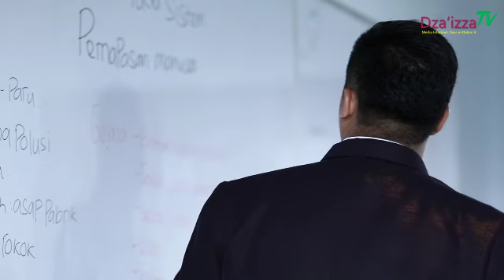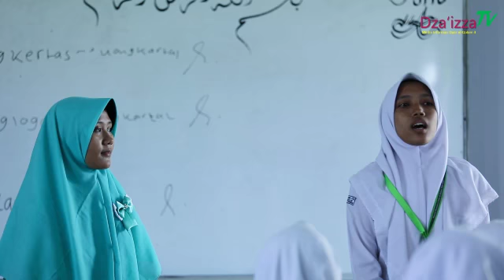Short Video AMALIYATU AT-TADRIS 2017 2018 _ Daar el-Qolam 3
PRAKTIK – Ratusan santri kelas akhir Daar el-Qolam 3 Kampus Dza ‘Izza sedang menghadapi salah satu ujian terberatnya, yaitu Amaliyatu at-Tadris (1/11/17). Amaliyatu at-Tadris, atau yang biasa disebut Praktik Mengajar, dilaksanakan selama satu minggu, 1-7 November 2017. Mereka akan digilir sesuai jadwal, dimasukkan ke ruang kelas adik-adiknya. Beberapa guru dan teman-temanya yang lain memperhatikan, mencatat dan menilai bagaimana proses pembelajaran yang dipraktikkan. Tentu sebelumnya pesantren memberikan waktu untuk simulasi sebagai media persiapan dan pemantapan diri masing-masing santri. Praktikum ini menjadi salah satu syarat kelulusan bagi mereka.

Pendidikan adalah akar dari segala perubahan. Menjadi semacam keharusan bagi mereka yang ingin berkembang. Pendidikan mampu melepaskan siapa pun dari kungkungan pikirannya. Hakikat pendidikan adalah memanusiakan manusia dan memberikan pintu kepada mereka untuk lepas bebas di masyarakatnya. Dalam hal ini, sebelum melepas ke ruang bebas, Amaliyatu at-Tadris akan menjadi bekal bagi mereka, akan menjadi modal bagaimana cara mengamalkan ilmunya. Semoga mereka mampu berkontribusi dalam peningkatan kualitas pendidikan bangsa ini. Aamiin.

Berikut adalah short video Amaliyatu at-Tadris Pondok Pesantren Daar el-Qolam 3 Kampus Dza ‘Izza.

Video by Dza’izzagraphy
Daar el-Qolam 3 production

Selamat menyaksikan